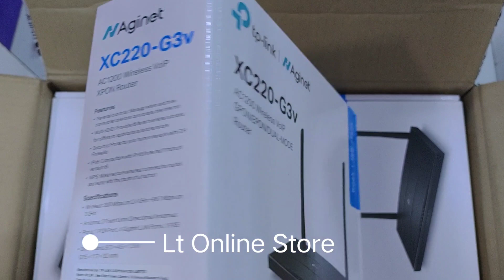TP Link XC220-G3v (V2.30) AC1200 Wireless VoIP GPON Router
Brand: TP Link
Product: New
Generic Name: GPON Router
Model no.: XC220-G3v (V2.30)
Warranty: 3 Years
Volumetric Weight: 0.70 kg
AC1200 Wireless VoIP XPON Router
Superfast Dual Band Wi-Fi: Up to 1.2Gbps Wi-Fi speed, 300Mbps 2.4GHz, 867Mbps 5GHz
Full Gigabit Port: Up to 10x faster than standard Ethernet, deliver lightning-fast wired performance
Supports VOIP Calls: Simply make or receive phone calls over the Internet
Easy Remote Management: Supports the ONT Management and Control Interface (OMCI), easy to configure and manage remotely from an OLT
Smooth Connection: Supports VLAN, 802.1q, smooth network connection for IPTV and other services
AC1200
Wireless VoIP XPON Router
XC220-G3v
Superfast Dual Band Wi-Fi
XC220-G3v comes with 11ac Wi-Fi standard, offering total data transfer speeds achieving up to 1167Mbps, with 867Mbps over the clearer 5GHz channel, and 300Mbps over the 2.4GHz Channel.
867 Mbps
on 5 GHz
300 Mbps
on 2.4 GHz
High-Speed XPON Service
Compliant with the ITU G.983/G.984/G.988 EPON/GPON standards, XC220-G3v supports maximum data rates of up to 2.488Gbps downstream and 1.244Gbps upstream. Along with four 10/100/1,000Mbps LAN ports, users can enjoy high-speed XPON services and bandwidth-intensive multimedia applications—such as interactive gaming, streaming, and real-time audio—much faster and easier than ever before.
Full Gigabit Wired
With four gigabit LAN ports, speeds can be up to 10x faster than standard Ethernet connections. The XC220-G3v can provide robust and extremely fast connections to all of your favorite wired devices, including game consoles, smart TVs, DVRs, and more.
Supports VoIP Calls
With FXS port, users can make or receive phone calls over the Internet simply by connecting the device to their existing telephone set.
Easy Remote Management
Supports OMCI and TR-069, which make it easy
to activate, configure and manage remotely.
HARDWARE FEATURES
Interface 4 10/100/1000Mbps RJ45 LAN Ports, 1 SC/APC XPON Port, 1 RJ11 FXS Port
Button Power On/Off Button, WPS/Wi-Fi Button, RESET Button
External Power Supply 12V/1.5A
Antenna 2 External Dual Band Antennas
WIRELESS FEATURES
Wireless Standards IEEE 802.11ac/n/a 5GHz, IEEE 802.11b/g/n 2.4GHz
Frequency 2.4GHz and 5GHz (not Supports DFS)
Signal Rate 867Mbps at 5GHz, 300Mbps at 2.4GHz
Transmit Power 2.4GHz: 26dBm(EIRP), 5GHz: 27dBm(EIRP)
Wireless Functions Enable/Disable Wireless Radio, WDS Bridge, WMM, Wireless Statistics
Wireless Security WPA/WPA2, WPA-PSK/WPA-PSK2 encryptions
Wireless Schedule Support 2.4GHz and 5GHz Wireless Schedule
Mesh Technology WPA EasyMesh, TP-Link OneMesh
SOFTWARE FEATURES
Quality of Service Hardware QoS
Security NAT Firewall, Access Control, MAC/IP/URL Filtering, IP and MAC Address Binding, Defense “Denial of Service (DoS), SYNFlooding, Ping of Death”
Management Web Based Configuration(HTTP), Remote management, Command Line Interface, SSL for TR-069, Web Based Firmware Upgrade, Diagnostic Tools, OMCI
DHCP Server, Client, DHCP Client List, Address Reservation, DHCP Relay
Port Forwarding Virtual Server, Port Triggering, DMZ, ALG, UPnP
Dynamic DNS DynDns, NO-IP
VPN Pass-Through PPTP, L2TP, IPSec Pass-through
Protocols Supports IPv4 and IPv6
Advanced Functions Parental Control, Network Address Translation(NAT), Port Mapping(Grouping), Static Routing, DNS Relay, DDNS, IGMP V1/V2/V3
OTHERS
Package Contents AC1200 Wireless VoIP XPON Router
RJ45 Ethernet Cable
Power Adapter
System Requirements Microsoft Windows 98SE, NT, 2000, XP, Vista™ or Windows 7, 8, 8.1, 10, MAC OS, NetWare, UNIX or Linux
Internet Explorer 11, Firefox 12.0, Chrome 20.0, Safari 4.0, or other Java-enabled browser
Environment Operating Temperature: 0℃~40℃ (32℉ ~104℉)
Storage Temperature: -40℃~70℃ (-40℉ ~158℉)